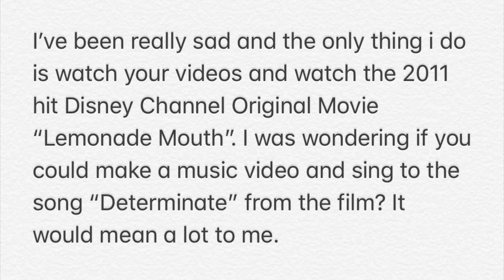FANMAIL 2: ELECTRIC BOOGALOO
@ YOUTUBE HURRY UP WITH MY DAMN PLAY BUTTON !!!